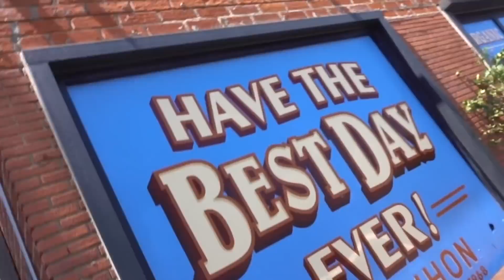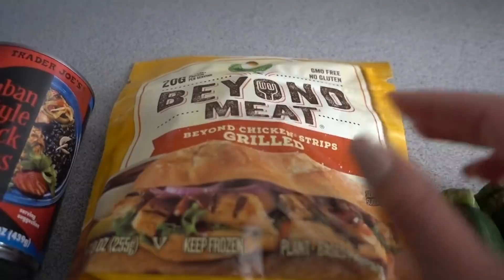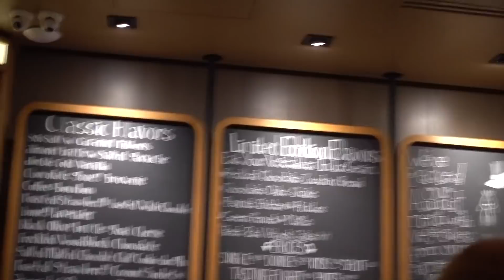Last Day In Cali + SHOULDER WORKOUT + Food & Friends!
In this video: Home made Starbucks "Cold foam cappuccino" and my new fav coffee drink. Shoulder Workout, food & friends! I hope you enjoy!

➤ Sign up for my free monthly newsletter to receive a healthy sweet tooth recipe, monthly workout and 3 of my fav workout songs straight to your email every month!

Randi Kennedy
Calgary, AB.
T3H 3M1

➤ FAQ:
* Camera used: Sony RX100V

➤ THE WORKOUT:

20 DB Lateral Raise w/ 2 Palm Rotation [superset]
12 DB Single Arm Shoulder Press: 3 sets

20 DB Alternating Front Raise [superset]
15 DB Half Lateral Raises: 3 sets

DB Romanian Deadlift: 3x15

Seated DB Shoulder Press: 3x15

BB Hip Thrust: 4x10

Single Arm Cable Rear Delt Fly: 3x12 each arm